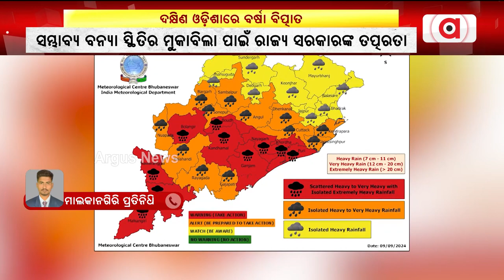ଲଗାଣ ବର୍ଷାରେ ବେହାଲ୍ ଦକ୍ଷିଣ ଓଡ଼ିଶା || WeatherUpdate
ଲଗାଣ ବର୍ଷାରେ ବେହାଲ୍ ଦକ୍ଷିଣ ଓଡ଼ିଶା । ସବୁଠାରୁ ଅଧିକ ପ୍ରଭାବିତ ହୋଇଛି ମାଲକାନଗିରି ଓ କୋରାପୁଟ ଜିଲ୍ଲା ।